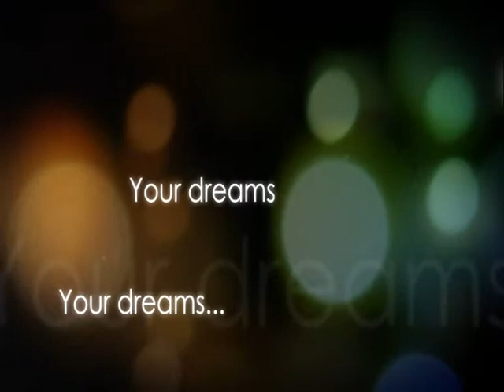Movie Time Videos Sample Wedding Day Intro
Muslim Wedding Day video with Video and Photography. This is an intro from the Wedding Day DVD.

We also film in HD and 3D.